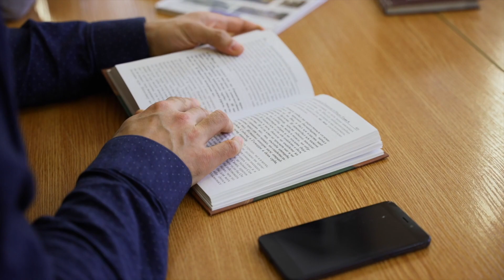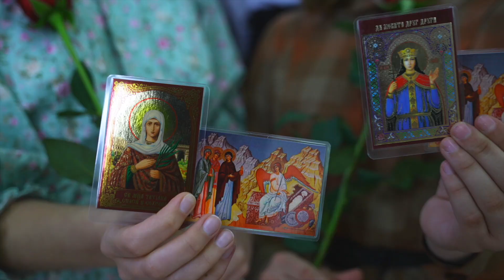Православный клуб "КОРАБЛЬ ВЕРЫ"/Храм Новомучеников и исповедников Российских/Чебоксары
Молодежный клуб существует при храме Новомучеников и исповедников Российских г. Чебоксары и объединяет молодых людей православного исповедания.